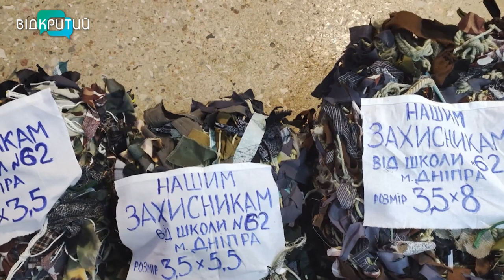Як правильно плести маскувальну сітку: лайфхак від дніпрян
Неправильно сплетена маскувальна сітка може навпаки розсекретити бійця. На цьому наголошують в організації «Павучки Дніпра», яка плете «схованки» для українських захисників. Кажуть, люди інколи створюють маскувальні сітки, які потім, на жаль, шкодять українським солдатам. Усе – через хибну техніку плетіння. Тож, “дніпровські павучки”  дають поради: як правильно вплітати тканину і яка підійде найкраще. Подробиці - у наступному сюжеті.